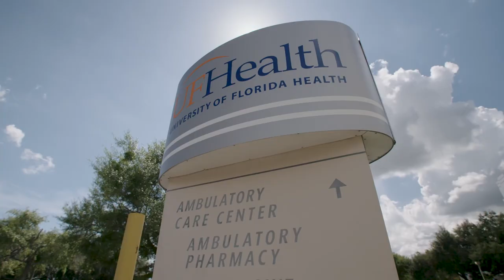General surgery at UF Health Jacksonville by Dr. Ruchir Puri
Meet UF Health Jacksonville general surgeon, Ruchir Puri, MD. UF Health Surgery – Jacksonville is backed by University of Florida faculty surgeons, physician extenders, resident physicians, and a staff of specialists who combine the brilliance of academic excellence with the advanced clinical skills you would expect from some of the finest physicians in the country. for more information and to make an appointment.